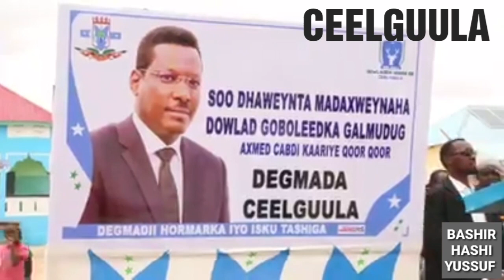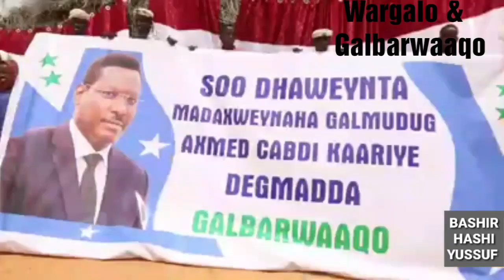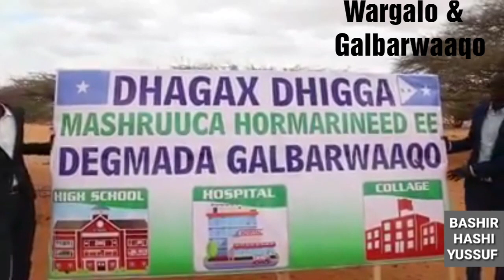BOOQASHADA MADAXWEYNE AXMED KAARIYE QOOR QOOR EE WISIL GALBARWAAQO IYO CEELGUULA MUDU5